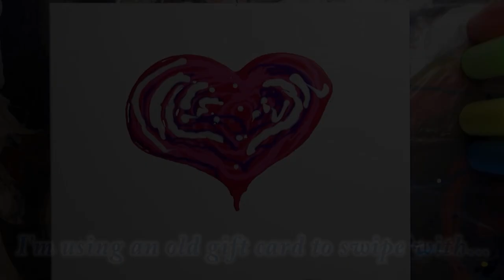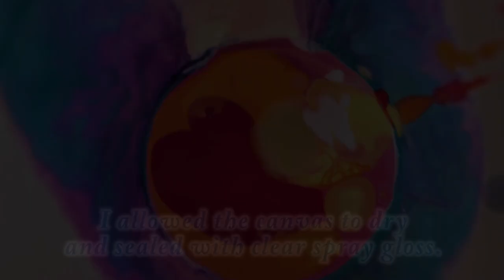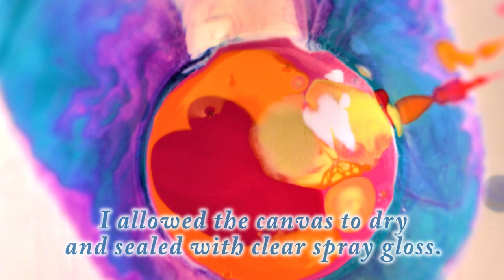Explore Paint Pour! Heart Themed Swipe & Roll! With Jill Jackson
A swiped heart with a swipe & roll background...  With Valentine's Day right around the corner, love is in the air!